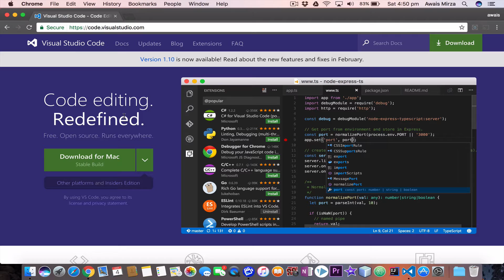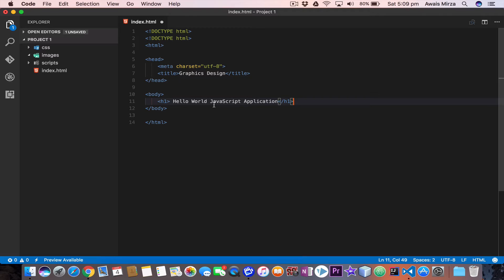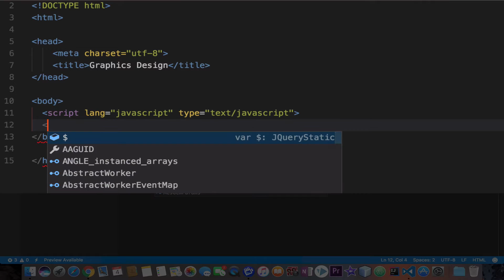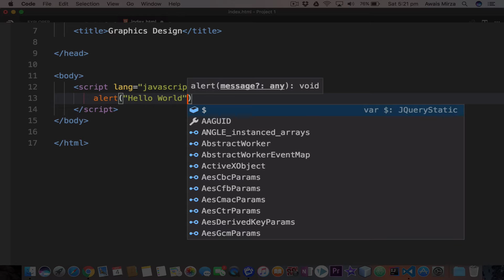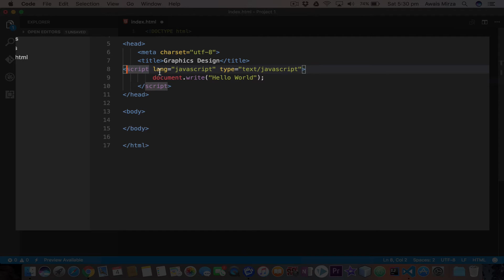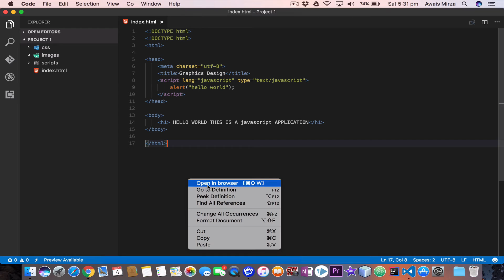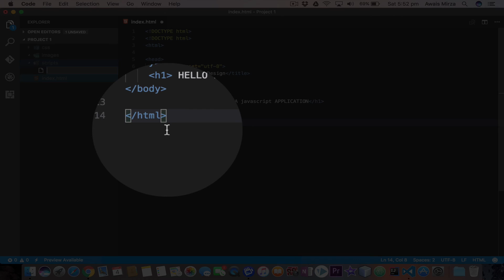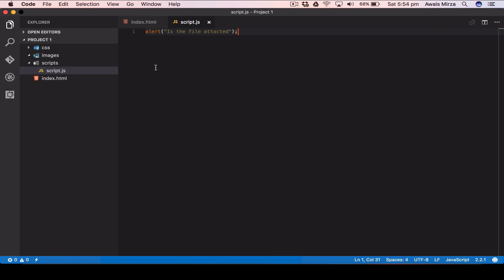Javascript Tutorial For Beginners 2017 Getting Started 2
Use JavaScript to add new features and a richer, more compelling user interface on web pages. This course keeps current best practices and practical uses for JavaScript in mind, while covering syntax, working with the DOM, and developing and debugging across multiple platforms, devices, and browsers. I Will also shows how to progressively enhance and gracefully degrade web pages, and take advantage of the world of JavaScript libraries now available.

Topics include:

Understanding the structure of JavaScript code
Creating variables, functions, and loops
Writing conditional code
Sending messages to the console
Working with different variable types and objects
Creating and changing DOM objects
Event handling
Working with timers
Debugging JavaScript
Building smarter forms
Working with CSS, HTML5, and JavaScript
Using regular expressions

Snapchat:Add me on Snapchat! Username: mirzaawais